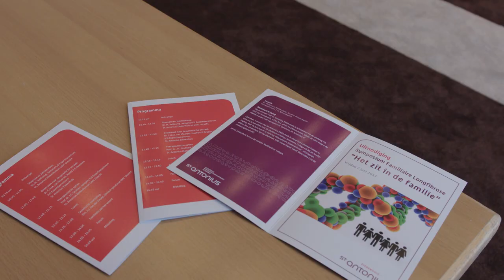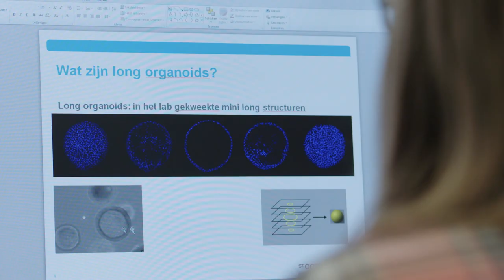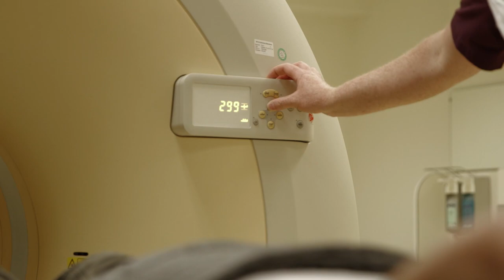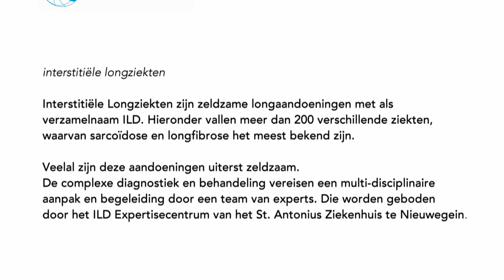Familiaire longfibrose | St. Antonius Ziekenhuis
We spreken van familiare longfibrose wanneer minstens twee eerstegraads familieleden (vader, moeder, kinderen of broer/zus) ook deze longziekte hebben. De oorzaak is een afwijking in het DNA. In deze video vertellen we je meer.